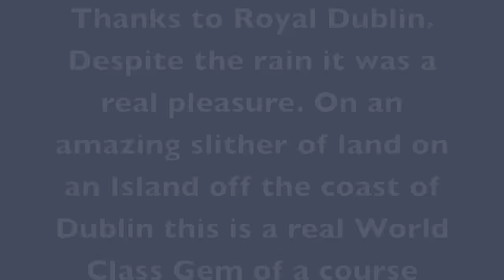Exhaustion sets in at Royal Dublin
our last day of golf in Ireland was a wet one at Royal Dublin Golf Club.  puregolf2010 suffers from exhaustion